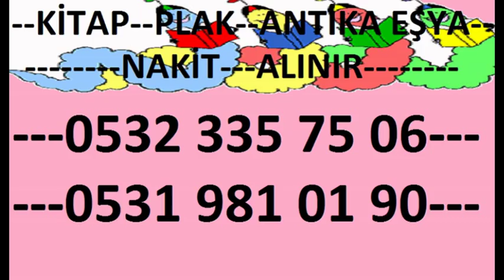FATİH ALEMDAR ANTİKA EŞYA VE İKİNCİ EL KİTAP SATIN ALAN YERLER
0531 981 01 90 VE 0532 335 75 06 ARAYINIZ